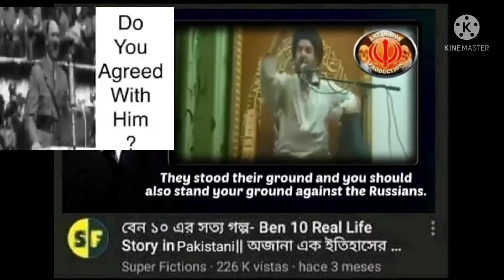top 5 FAMOUS people from Pakistan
mfw like 60% of effort went into making that one pic of paki messi